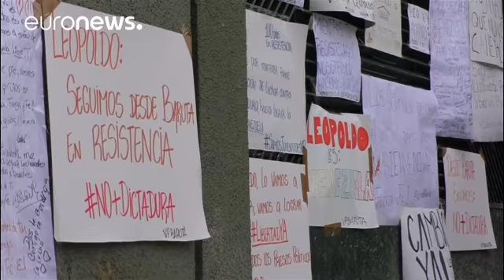Βενεζουέλα: Κλιμακώνονται οι κινητοποιήσεις κατά Μαδούρο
Με το ηθικό ενισχυμένο από την αποφυλάκιση του Λεοπόλδο Λόπεζ οι υποστηρικτές της αντιπολίτευσης στην Βενεζουέλα κλιμακώνουν τις κινητοποιήσεις τους.

Για ακόμα μια φορά διαδήλωσαν στο Καράκας και προχώρησαν σε αποκλεισμούς δρόμων.

Η ποινή της 14ετούς κάθειρξης για τον 46χρονο ηγέτη της αντιπολίτευσης μετετράπη σε κατ' οίκον περιορισμό. Η σύζυγός του Λίλιαν Τιντόρι ανέφερε σε δημοσιογράφους έξω από το σπίτι της οικογένειας πως η αποφυλάκιση του Λεοπόλδο Λόπεζ είναι μια ένδειξη πως η χώρα σ…